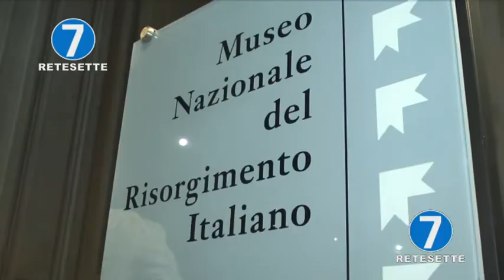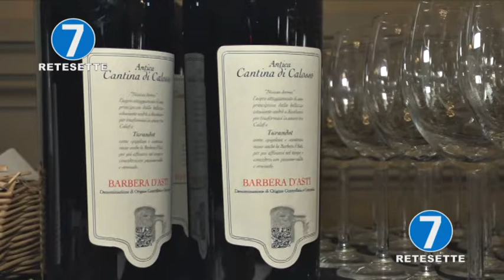SPECIALE PREMIO ALTA MODA HOAS AL MUSEO DEL RISORGIMENTO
SPECIALE PREMIO ALTA MODA HOAS A TORINO
Nella splendida location delle sale del Museo del Risorgimento ha avuto luogo l’evento Premio Alta Moda Hoas.lo spettacolo presentato da Luca&Max di Poltronissima insieme ad Arianna Rosella, conduttrice, attrice nel film di Antonio Albanese “Cetto c’è senzadubbiamente” nel cui contesto sono stati premiati per le loro creazioni sartoriali gli stilisti Adele Yuri Vasilache, Stefania Portigliatti Pomeri con la sua Monosi, ed Irina Ghe. Ha sfilato anche Urbanart.
L’evento è stato organizzato da FashionT di Mirella Rocca e Domenico Barbano che ne ha già annunciato un altro in febbraio. Il make up è stato curato da Pablo di Gil Cagne, cui normalmente viene affidato Miss Mondo Italia.
L'intera serata è stata ripresa dalle nostre telecamere di RETE7.